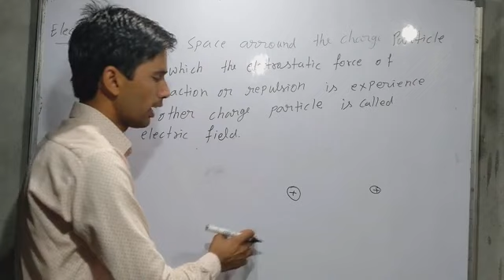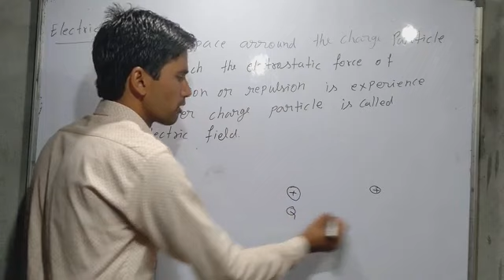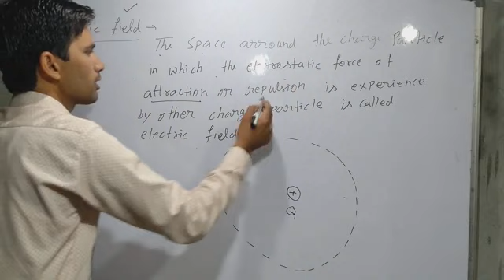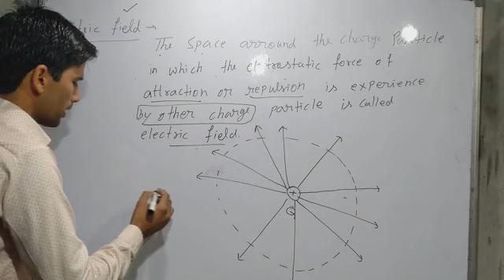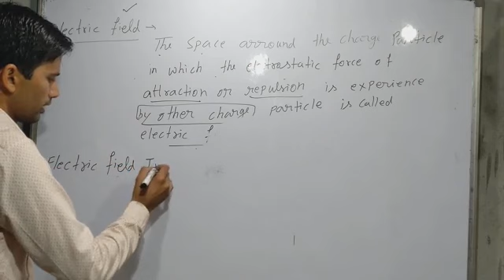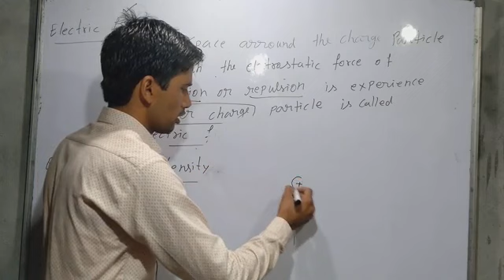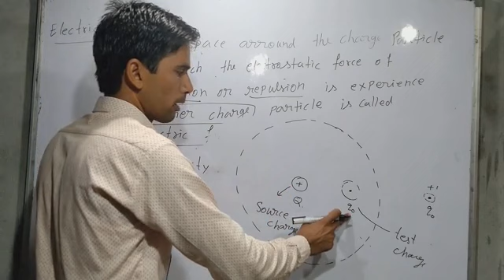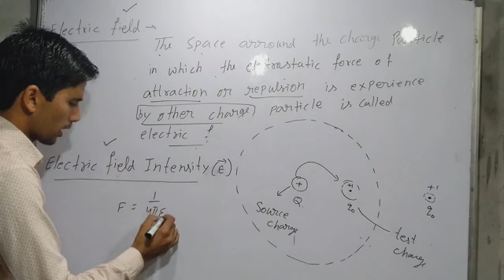Electric field and electric field intensity